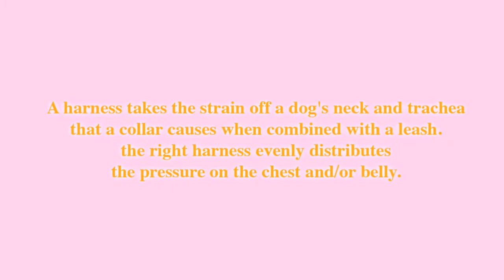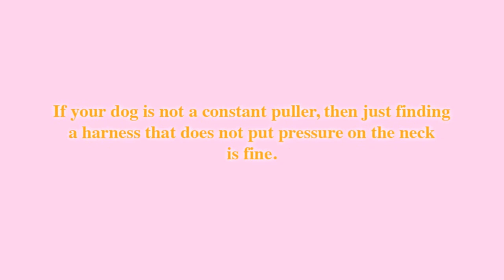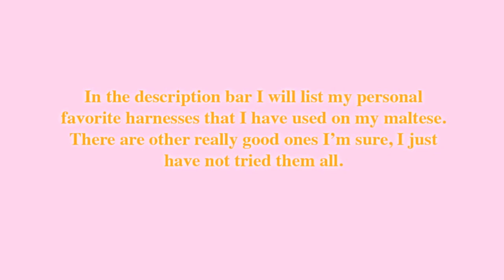Basics about collar vs harness for Maltese (any small breed) dogs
Like our new FB page for updates, future giveaways, & more info!

When walking your small dog experts recommend using a harness. Little dogs don't have the same neck strength as large dogs, so they have a difficult time with collars and leashes. Collars can actually injure small dogs, especially if they're prone to pulling against the leash.

Harnesses I use:

1. Scrappy Pets harness

2. SENSE-ation harness (no pull)

Others I have heard good things about (but too expensive for me)